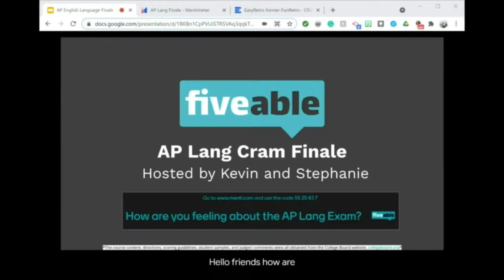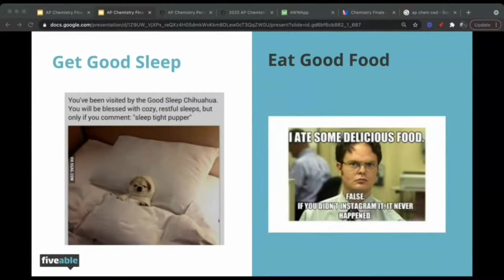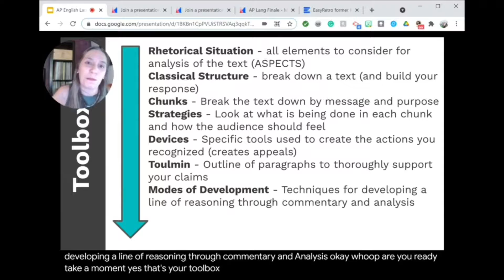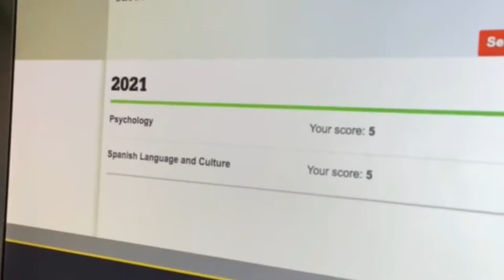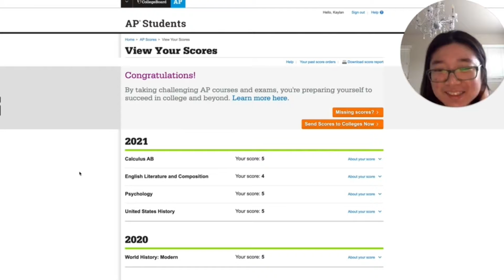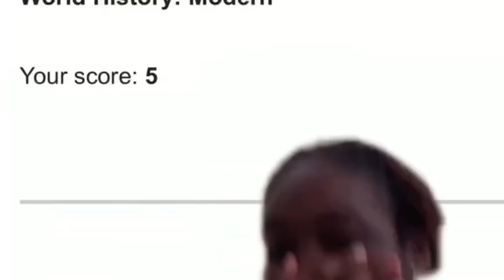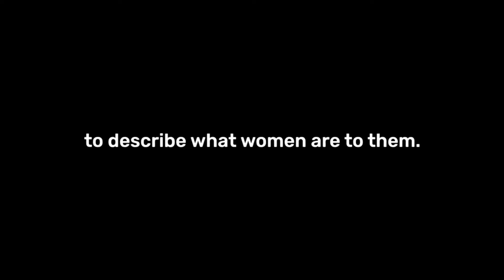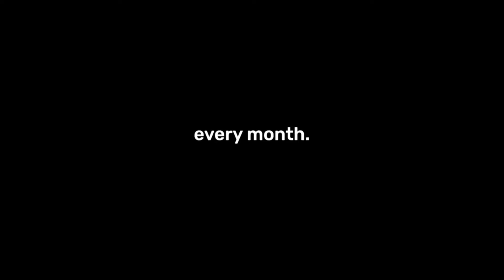Fiveable's Best Moments Of 2021